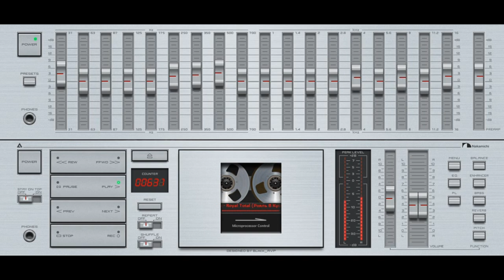Samara Boot Mix 18 (2016) Royal Total Рояль В Кустах На Троих Ин Да Микс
Samara Boot Mix 18 (2016)
Royal Total Рояль В Кустах На Троих Ин Да Микс
Zyx Music GmbH